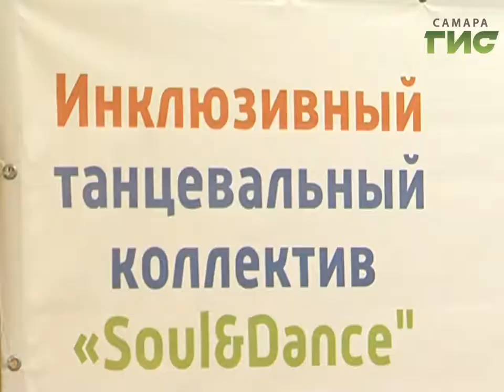Танцы без ограничений. В Самаре прошёл отчетный концерт уникального ансамбля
Танцы без ограничений. В Самаре прошёл отчетный концерт уникального ансамбля. В нём вместе выступают люди с инвалидностью и без. Танцы помогают им улучшить физическое и эмоциональное состояние и найти единомышленников.